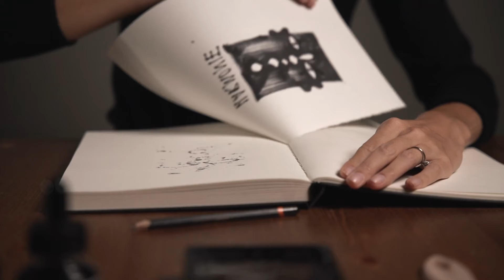Harmonie - artwork by Alice Delsenne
Video created by Studio Brinth oct 2021.
Alice Delsenne creates her artwork 'HARMONIE' using Chinese ink on bamboo paper.